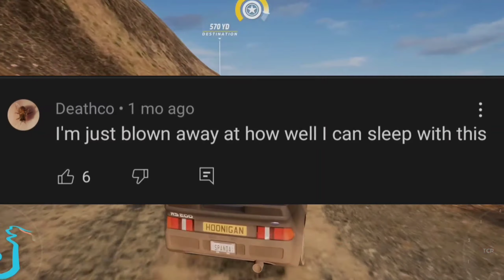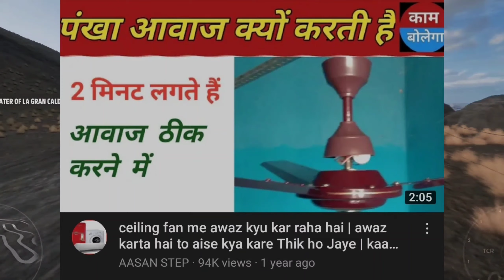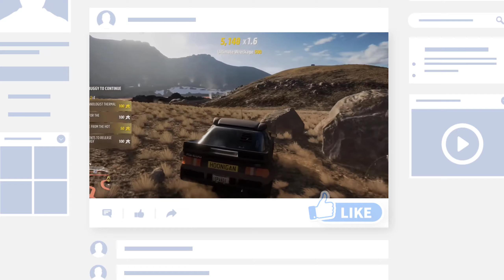FAN SOUND IS MORE POPULAR THAN DHINDHORA 😂 | Ek number roaster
i hope you like this video this video